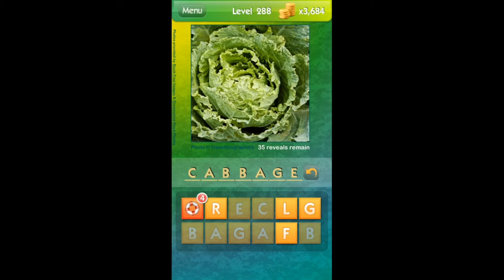What's the Pic? Answer Level 281 - 290 (iphone, Android, ipad)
What's the Pic? Answer Level 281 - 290
Reveal the pics to guess what´s the word